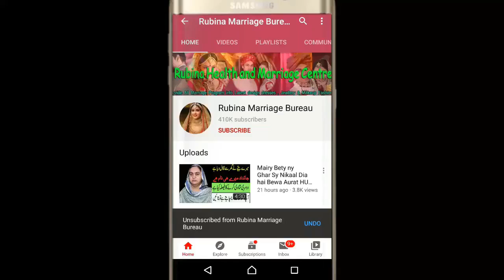Name Ambar 35 Years Old Being a widow and a single woman, He also has his own house Check Details